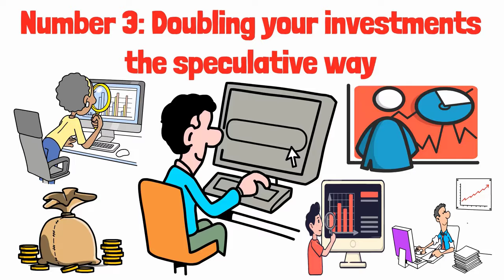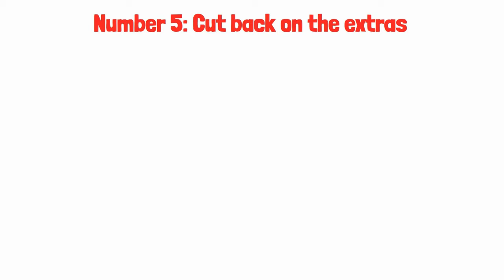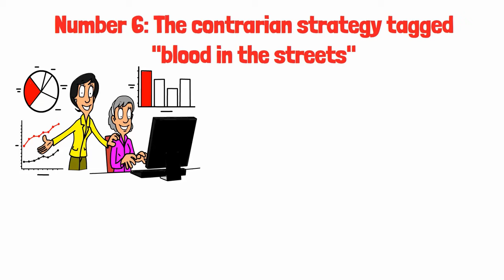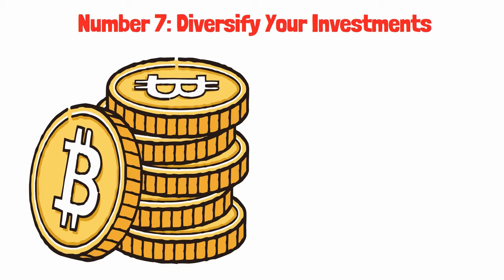HOW TO DOUBLE YOUR MONEY (Fastest Way - Full Guide)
Did you know the average person wastes over $10,000 per year simply by not knowing how to manage their money? That's right, thousands of dollars disappear every year, just like smoke in the wind. But what if I told you there's a way to double your money and fast?

In this video, we will share unconventional (but legitimate) strategies to double your money quickly, helping you break free from the cycle and achieve financial freedom sooner than you think.

So stick around to unlock your path to financial freedom, and let’s get right in.

Hi there! Welcome to Money Notes! Our channel is dedicated to helping you achieve your financial goals and find financial freedom. We share all our tried and true secrets, tips and strategies on saving money and investing (even for beginners!), and letting your hard earned money work for you. Invest for now, for your future, make extra income, and escape the paycheck to paycheck life.